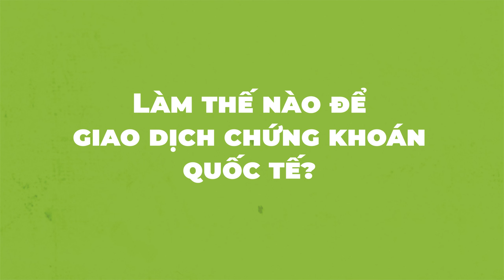SHARING [Kinh nghiệm] Số 16: Top 5 câu hỏi về thị trường chứng khoán bạn cần biết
Trước khi tham gia đầu tư, ắt hẳn bạn sẽ phải cân nhắc và gặp một số trở ngại nhất định về những khái niệm chuyên ngành. Hiểu rõ các định nghĩa và quy tắc cơ bản sẽ giúp bạn tự tin và dứt khoát hơn khi đưa ra quyết định đầu tư. Hãy cùng DK Trade điểm qua những câu hỏi bạn hay mắc phải khi tìm hiểu về thị trường tài chính nhé!

Chúc bạn xem vui và học được nhiều kiến thức bổ ích.